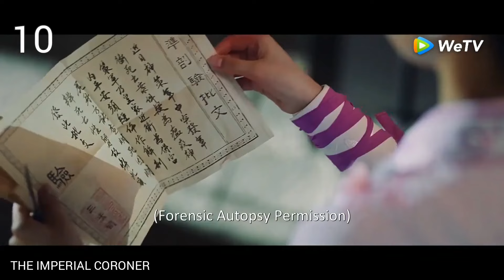Top 10 Historical Chinese Dramas With The Cleverest Female Leads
Join us as we unveil the TOP 10 Chinese historical dramas where the females rule the roost with their brains, not beauty! ✨ From palace intrigue to courtroom battles, these clever heroines will captivate you with their cunning plans, sharp observations, and unwavering determination. ⚔️️‍♀️